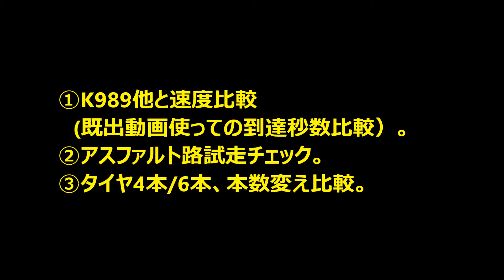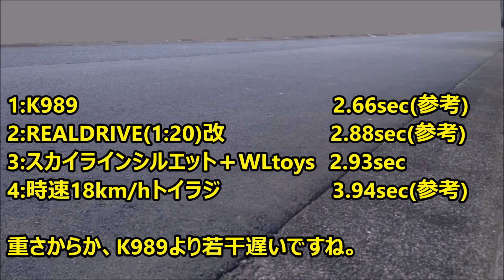(W023) TOMY スカイライン(その2)。 Wltoys K989 合体加工、試走。(ラジコン トイラジ Skyline Silhouette R30 )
TOMY スカイラインシルエットボディ+WLtoysK989合体加工、最初の走行テストです。
ロングホイールベース化で走りが変わるかどうかを確認します。
(目次)
1:15　ダッシュ到達秒数比較（K989他）
2:28　走行確認。リアタイヤ4本仕様。
8:30　リアタイヤ2本仕様で確認。

情報豊富なiota1978さんのサイトでノーマル製品、低速/高速モードの走りが掲載されています。